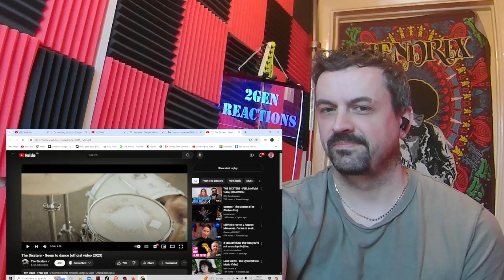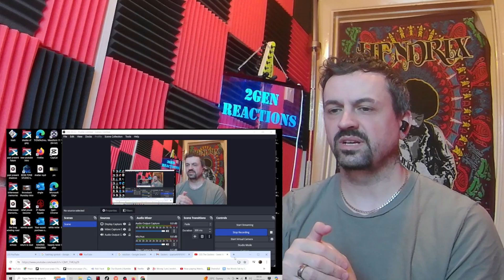The Sixsters - Seem to dance (official video 2023) REACTION